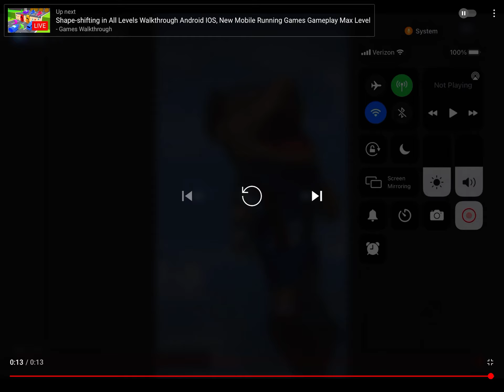Cody went to space